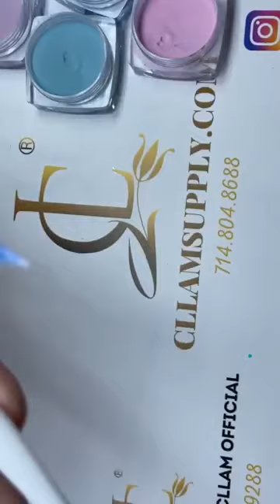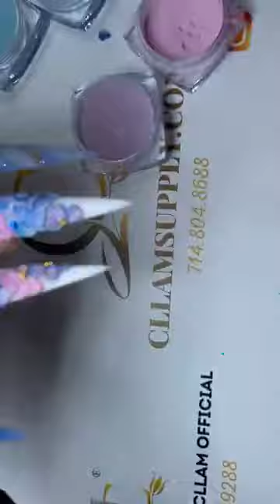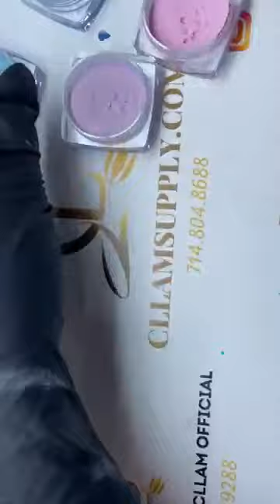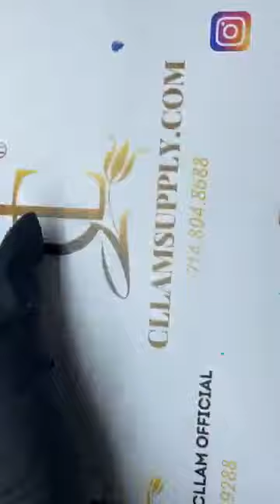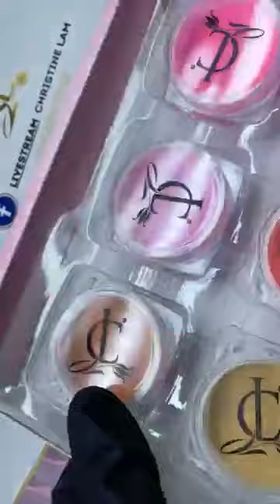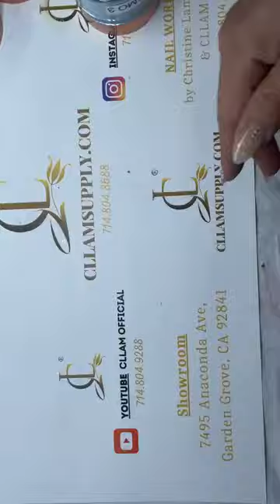Pastel Acrylic with 3D Flowers